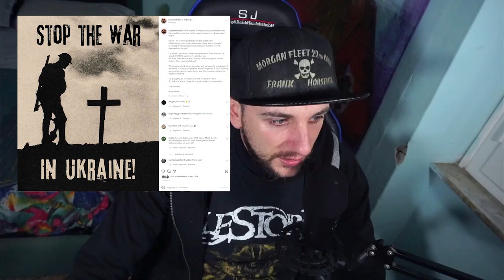La situazione in ucraina - Ecco cosa provo.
Io questo video nemmeno lo volevo fare. Come vedrete, quello che mi sono imposto su youtube è di far passare dei momenti di tranquillità a chi guarda i miei video.

Il mio pensiero va ai 1914 e a tutte le persone che stanno in Ucraina e stanno passando dei momenti bruttissimi. In questo video non parlerò di quello che sta succedendo quello lo stanno facendo altri canale e anche molto meglio di me.

Quello di cui voglio parlare è ben diverso, in questo video vi espongo cosa provo per la situazione in ucraina.

Nel black metal, come nel metal in generale, siamo abituati a trovare tematiche riguardanti la guerra. Quello che ci portano i 1914 nel loro black metal è la guerra, ma come ho detto sempre nei miei video, la parte brutta della guerra. In poche parole la morte, la distruzione e la disperazione che questa lascia alle sue spalle.

In questo video andiamo a leggere il testo della canzone "...And a cross now mark his place" canzone contenuta nell'ultimo album "Where fear and weapon meet"

Concludo dicendo di nuovo, PER FAVORE, CERCATE DI USCIRE DA QUESTA SITUAZIONE ILLESI.